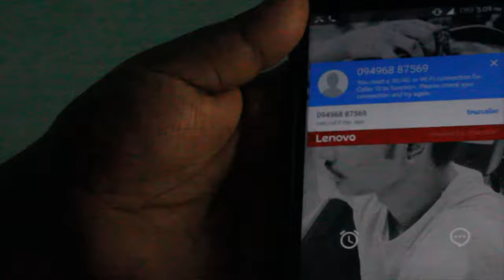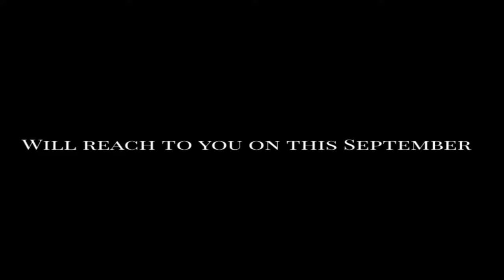FEAR malayalam short film trailer| 2019| creative in association|Rahul Raghunathan Entertainments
FEAR is a upcoming malayalam horror short film.
written , Produced and Directed by Rahul Raghunathan .

 an unpleasant emotion or thought that you have when you are frightened or worried by something dangerous, painful, or bad that is happening or might happen
TRY TO OVER COME THE FEAR.